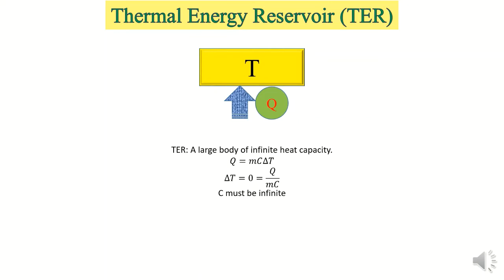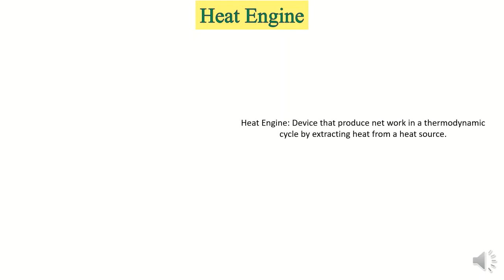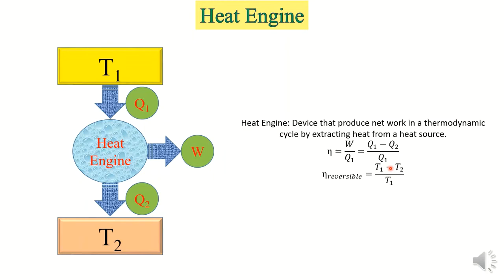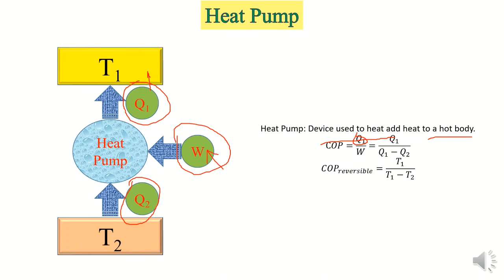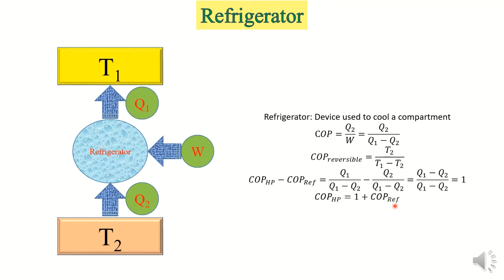Thermal Reservoir | Efficiency of Heat Engine | COP of Heat Pump and Refrigerator | Thermodynamics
Thermal Energy Reservoir
The efficiency of Heat Engine
Coefficient of Performance of Heat Pump
Coefficient of Performance of Refrigerator
Relation between Coefficient of Performance of Heat Pump and Coefficient of Performance of Refrigerator (〖𝐶𝑂𝑃〗_𝐻𝑃=1+〖𝐶𝑂𝑃〗_𝑅𝑒𝑓)
Thermodynamics

Thermal Energy Reservoir (TER): A thermal reservoir, also a thermal energy reservoir or thermal bath, is a thermodynamic system with a heat capacity so large that the temperature of the reservoir changes relatively little when a much more significant amount of heat is added or extracted.
Heat Pump: A heat pump is a device that transfers heat energy from a source of heat to what is called a heat sink. Heat pumps move thermal energy in the opposite direction of spontaneous heat transfer, by absorbing heat from a cold space and releasing it into a warmer one.
Refrigerator: A refrigerator (fridge) is a commercial and home appliance consisting of a thermally insulated compartment and a heat pump (mechanical, electronic or chemical) that transfers heat from its inside to its external environment so that its inside is cooled to a temperature below the room temperature.